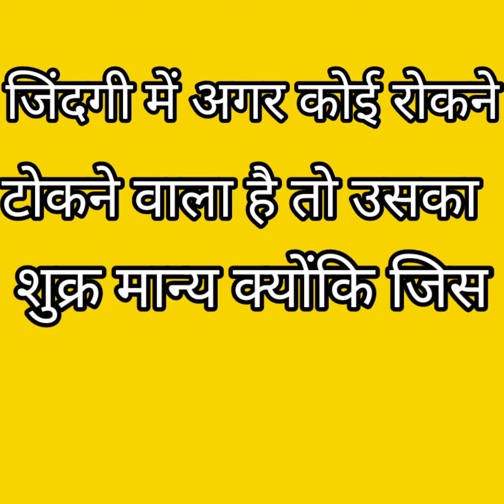motivation video | जीवन में सफल होना है तो एक बार जरूर देखें / sussess life in change life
Description

X

In many videos, photos and video clips are taken in standard/Symbolical (For Example Only) form, so that you can understand the news more clearly, if this is suitable for you then watch our video otherwise don't watch, Thank You.